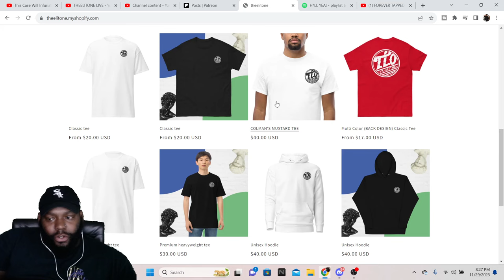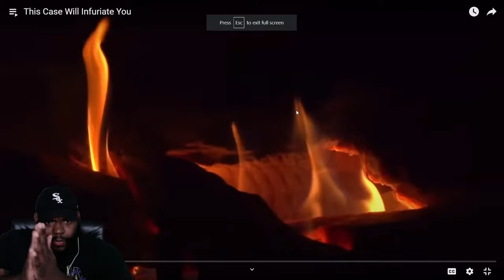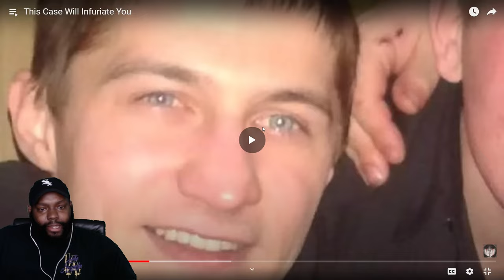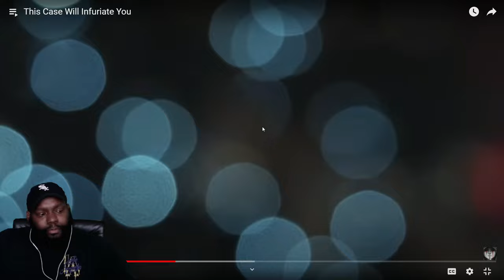CHICAGO DUDES REACTION TO This Case Will Infuriate You